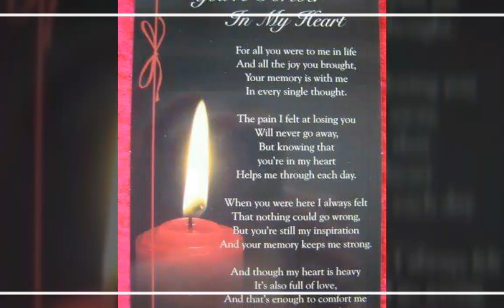In loving memory of my uncle Frederick Blake